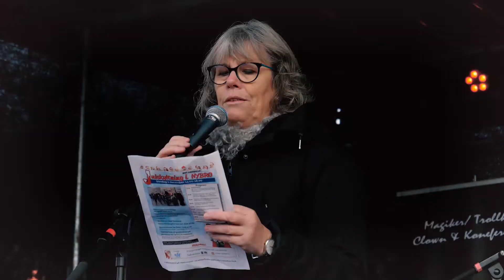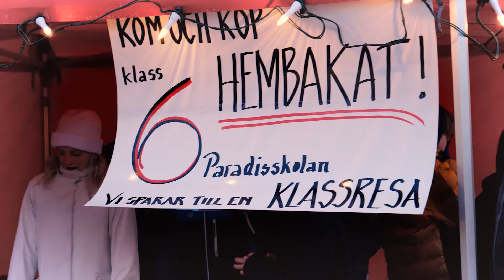Jul i Nybro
Jul i Nybro, Tomteparad, julskyltning, orkestrar, tivoli och öppet i affärerna gav en härlig söndag med vinterväder i hela Nybros centrum. Tack vare SydostLeader som via Europeiska Jordbruksfonden för Landsbygdsutveckling kan vi med stöttning från Nybro Kommun genomföra denna åtgärd. Dagen till ära var det också premiär för en av våra nytillverkade portabla torgbodar, även denna finansierad av projektet. En bra söndag!